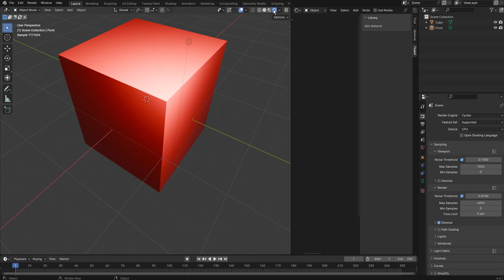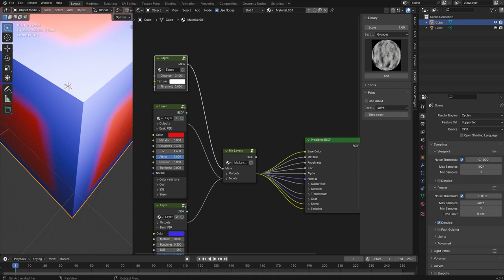Fluent Materializer Blender 031 Add Edges